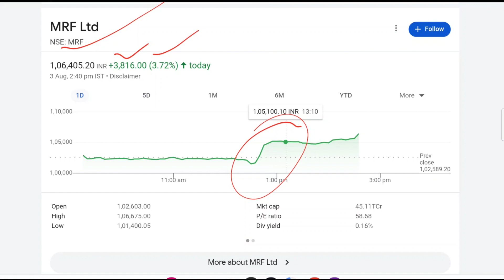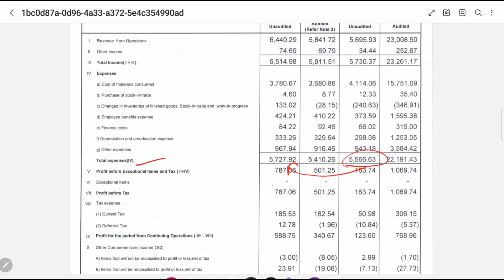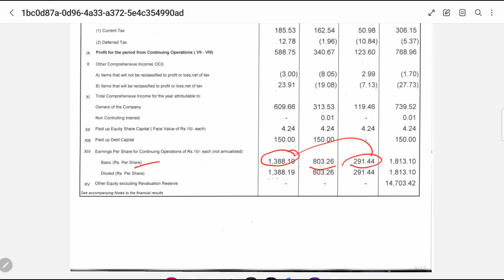MRF Q1 Result 370% Jump Net Profit & Stocks 4% Jump | MRF Share Q1 Result Today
MRF Share Q1 Result Today |  MRF Q1 Result MRF Q1 Result 370% Jump Net Profit & Stocks 4% Jump

अगले वीडियो का नोटिफिकेशन सबसे पहले पाने के लिए |

In this video, we'll be sharing our stock market update. We'll be discussing the current state of the stock market, as well as sharing some tips on how to make the most of the stock market.

If you're looking for tips on how to make money in the stock market, or just want to stay up to date on the latest happenings, then this is the video for you! We'll be sharing our stock market update and giving you some tips on how to make the most of the market!

📍Stock Market Recommendation Books आप अगर शेयर मार्केट सीखना चाहते हैं तो यह बुक आपके बहुत काम आएंगे
The Psychology of Money
Think and Grow Rich
How to Make Money in Intraday Trading
The Best Book Of 2023 Investonomy
The Power Of Investonomy In Stock Market(Set of 4 Books Hindi)
The Intelligent Investor(Hindi)
📍 stsdas@upi
stock market today Hindi,
Share market today Hindi,
which stock is good for the long term,
which stock is good for long-term investment in India,
शेयर बाजार
स्टॉक मार्केट
शेयर मार्केट
BANK NIFTY